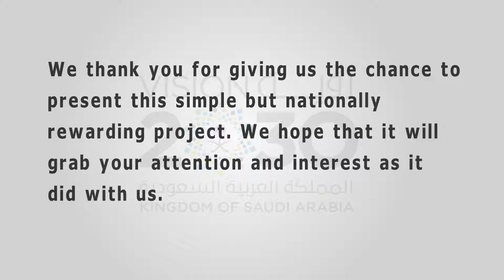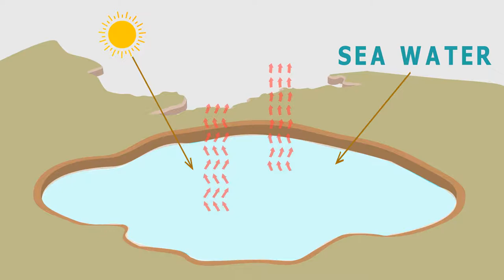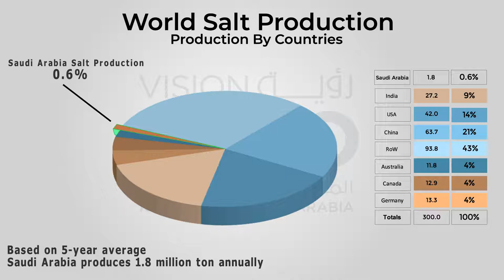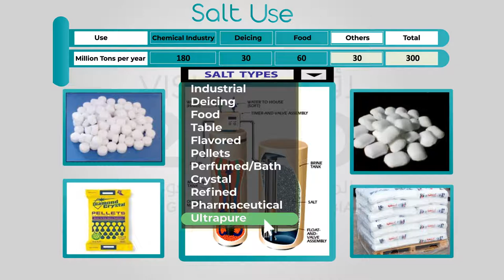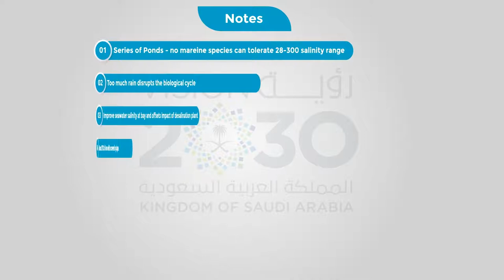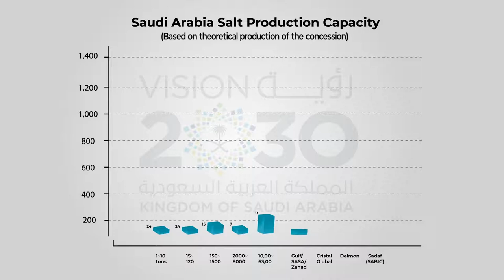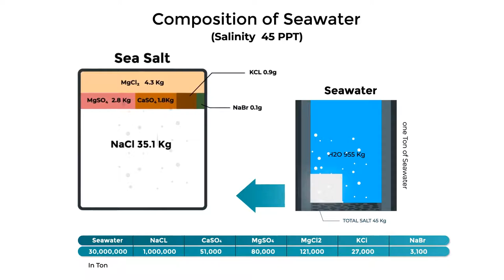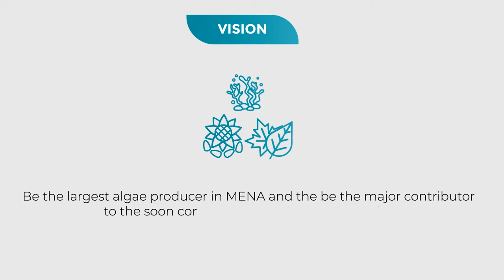Saudi 2030 Salt Project Cinematic Presentation